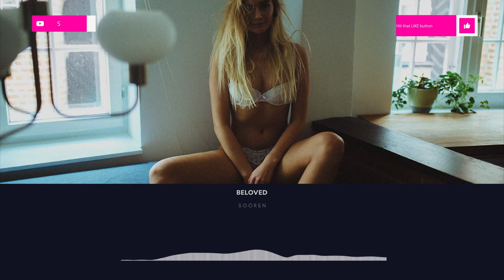[Deep House] - Sooren - Beloved (Original Mix) | Lucidity Music